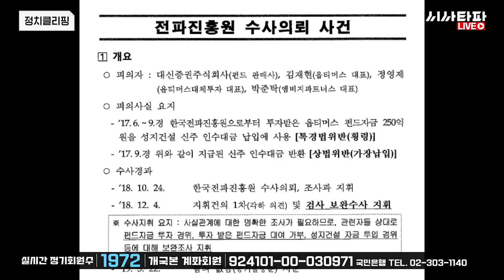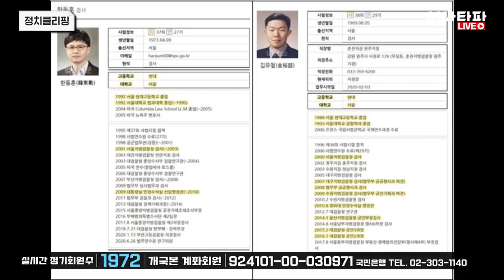'그래서 덮었냐 옵티머스?' 이규철 전 특검보 니가 왜 거기서 나와